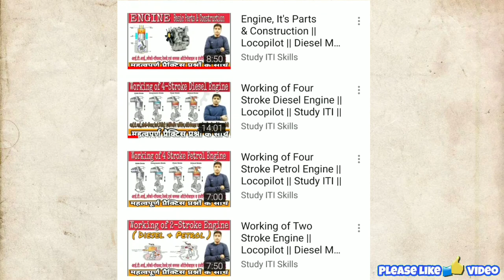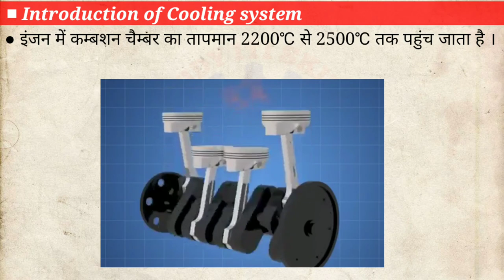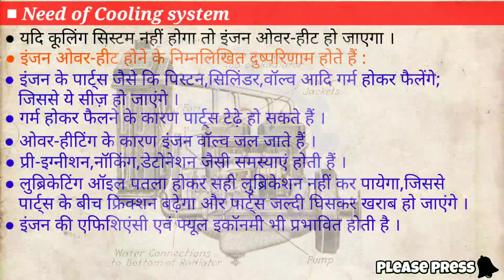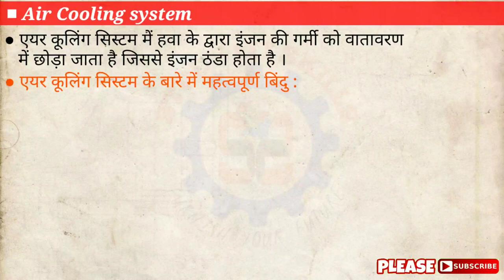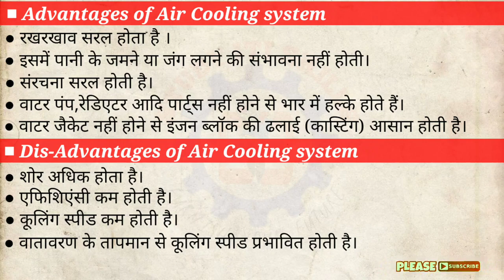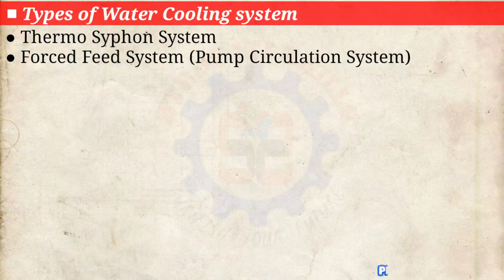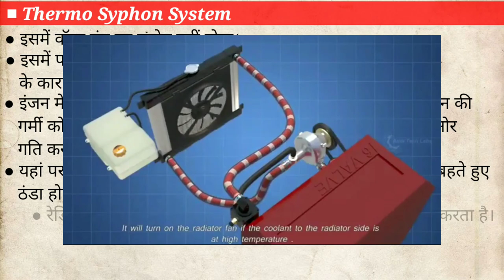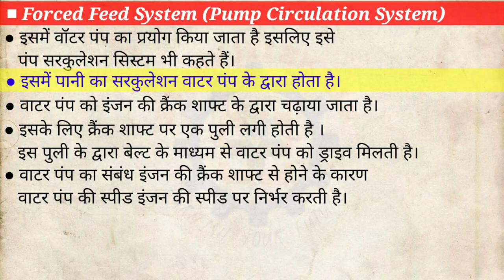Engine Cooling System |Air Cooling System|Water Cooling|Thermo Syphon System|Forced Feed System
Engine cooling system is used to lower the engine temperature and to maintain  this temperature at operating value.
In this video we will discuss about engine cooling system and viewers will learn:
‌What is Cooling System in engine ?
‌What is the need of cooling system in engine ?
‌What are the main types of cooling system in engine ?
‌What is Air cooling system ?
‌How Air cooling system works ?
‌What are Fins and Function of Fins ?
‌What are Advantage,Disadvantage and maintenance of Air cooling system ?
‌What is Water cooling system ?
‌How Water cooling system works ?
‌What are the types of water cooling system ?
‌What is Thermo syphon system and how it works ?
‌What is pump circulation system and how it works ?
‌What is the difference between thermo syphon and pump circulation system ?